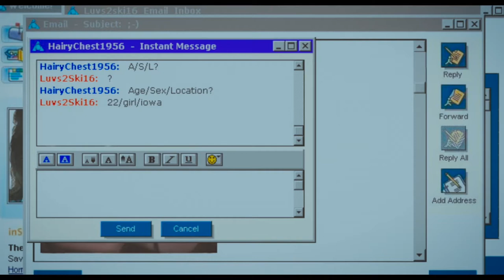Yes, God, Yes | Movie Review 🖥🤰🏻👀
This is my movie review for the new indie film Yes, God, yes.  Written and directed by Karen Maine and starring Natalia Dyer, this movie follows the life of a teenage girl who goes to bible camp during the peak of her sexual awakening.

0:00 - Intro
0:15 - Plot Summary
0:43 - The Feels Are Real
1:39 - Authentic Directing
2:17 - Our Main Character
3:58 - Hypocrisy
4:35 - Bad Things
5:15 - Feels Flat
6:18 - Final Score
6:35 - Recommendations